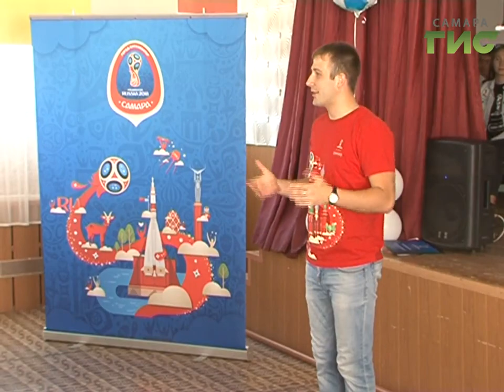Новости спорта (01.09.17)